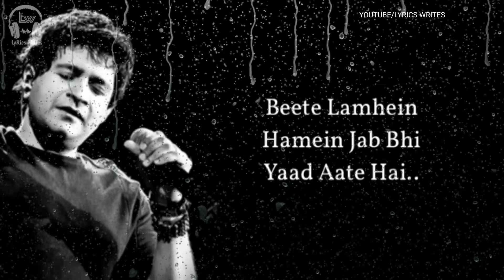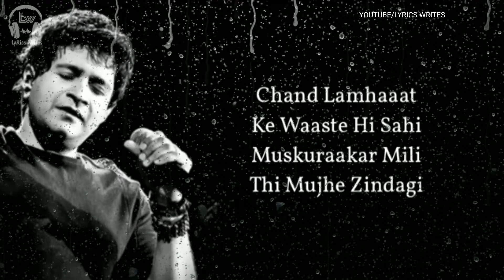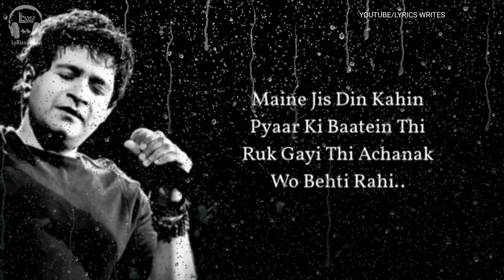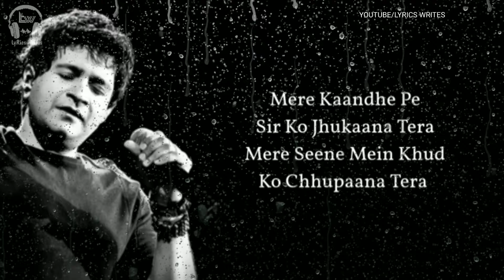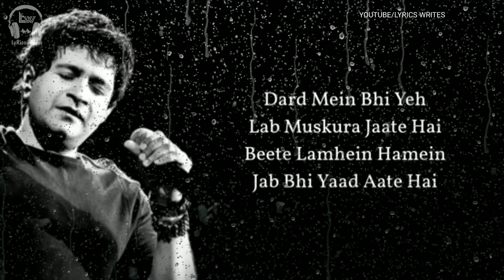BEETEIN LAMHEIN (LYRICS) | K.K | EMRAAN HASHMI, GEETA BASRA | MITHOON, SAYEED QUADRI | THE TRAIN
The Beete Lamhein lyrics from ‘The Train’, starring Emraan Hashmi and Geeta Basra in the lead roles. This is sung by K.K And the music has been composed by Mithoon. The lyrics of Beete Lamhein has been penned by Sayeed Quadri.

"BEETE LAMHEIN" SONG INFO:-
Song: Beete Lamhein
Singer: K.K
Lyricist: Sayeed Quadri
Movie: The Train
Cast: Emraan Hashmi, Geeta Basra
Music Label: T-Series
Video Edited By: Sk Samim Ahmed

"BEETE LAMHEIN" SONG LYRICS:-
Dard mein bhi yeh
lab muskura jaate hai
Beete lamhein hamein
jab bhi yaad aate hai

Chand lamhaaat ke
waaste hi sahi
Muskuraakar mili thi
mujhe jindagi

Teri aaghosh mein
din the mere kate
Teri baahon mein thi
meri raate kati

Aaj bhi jab woh pal
mujhko yaad aate hai
Dil se saare gamon
ko bhula jaate hai

Kis Kadar Tez
Raftaar Thi Zindagi
Keh Kahe Har Taraf Thi
Khushi Hi Khushi

Maine Jis Din Kahin
Pyaar Ki Baatein Thi
Ruk Gayi Thi Achanak
Wo Behti Rahi..

Aaj Bhi Jab Woh Din
Guzre Lamhein Zehen
Mein Ubhar Aate Hai

Mere kaandhe pe sir
ko jhukaana tera
Mere sine mein khud
ko chhupaana tera X(2)

Aake meri panaahon
mein shaamo sehar
Kaanch ki tarah woh
toot jaana tera

Aaj bhi jab woh
manjar nazar aate hai
Dil ki viraaniyo ko
mita jaate hai

Dard Mein..
Beete Lamhein..